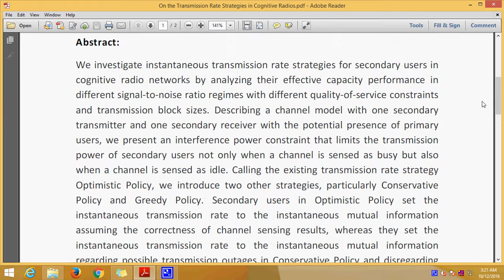On the Transmission Rate Strategies in Cognitive Radios